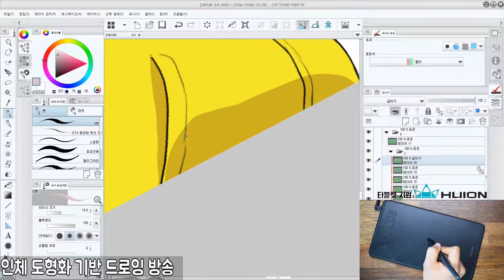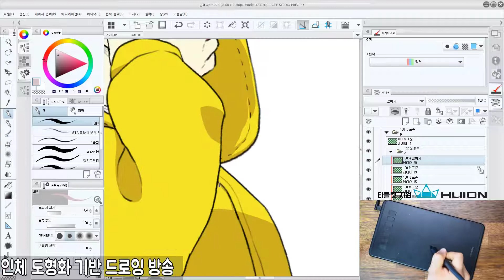[도형화 기반 드로잉] 보이쉬한 후드집업 여자캐릭터 [몸통 그림자 칠하기02]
도형화 드로잉을 활용하여 그림을 완성하는 영상입니다.
이 영상이 여러분의 작품활동에 참고가 되셨으면 좋겠습니다.^^

도형화 드로잉에 대한 자세한 내용은
아래 링크에서 확인할 수 있습니다.